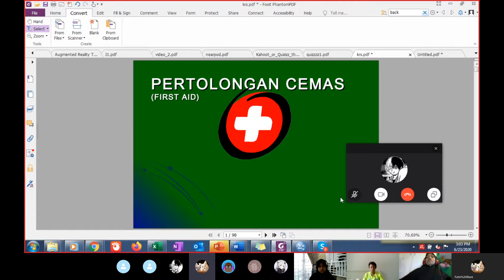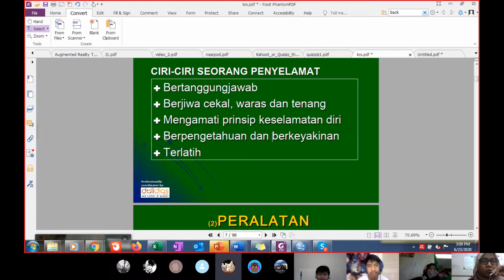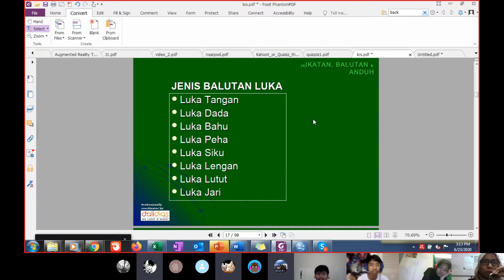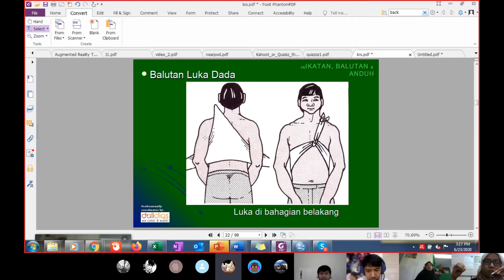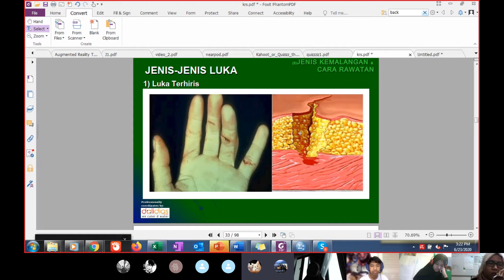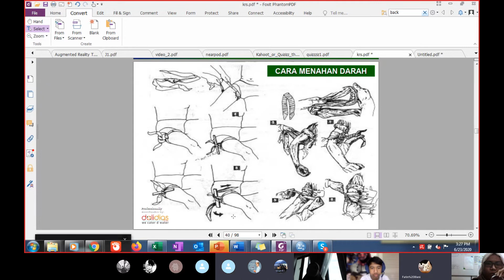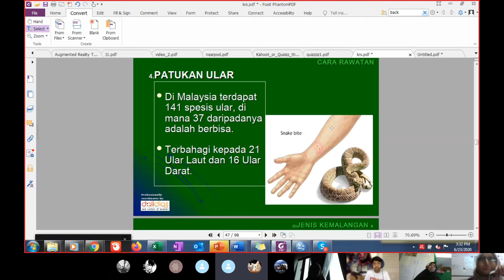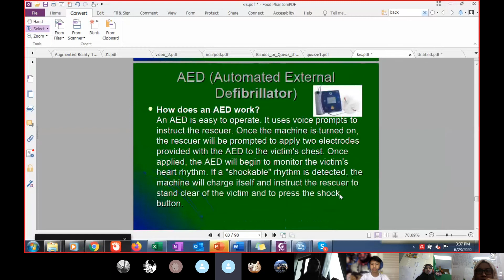Mari mengenai First Aid Kid (KRS) bersama pelajar Sec 1 Al Khawarizmi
Apa yang patut kita tahu dan lakukan apabila berlaku kemalangan kecil?
Apa yang ada dalam peti kecemasan??